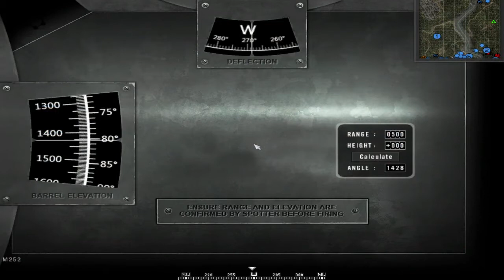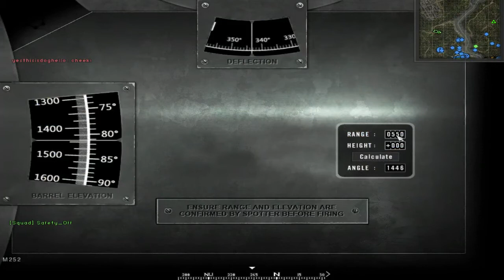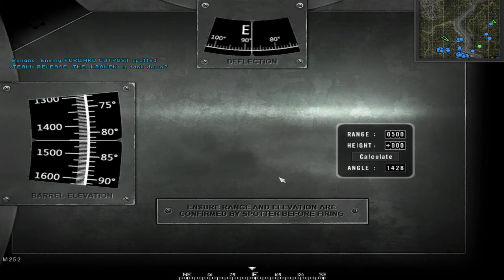Project Reality #154 Mortar Squad Leading and Kicking Ass 2015 10 23 2305 11